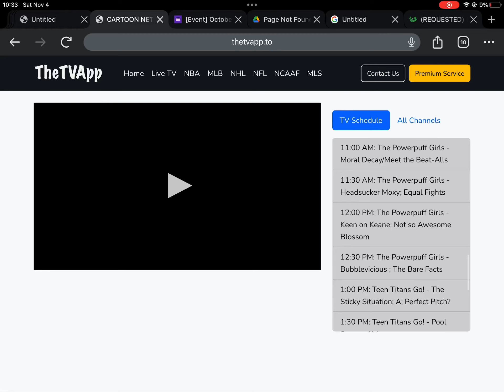PPG On Cartoon Network’s Schedule